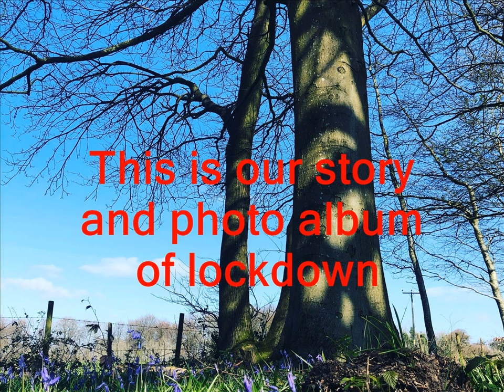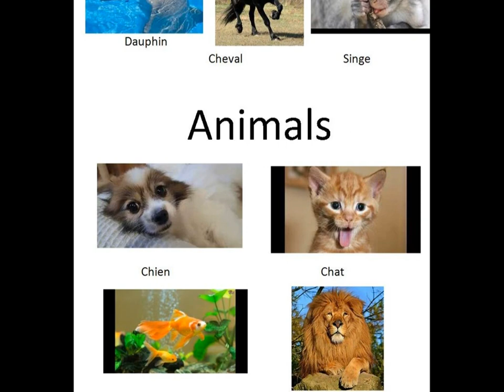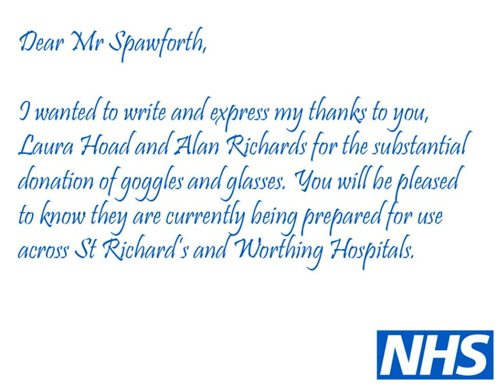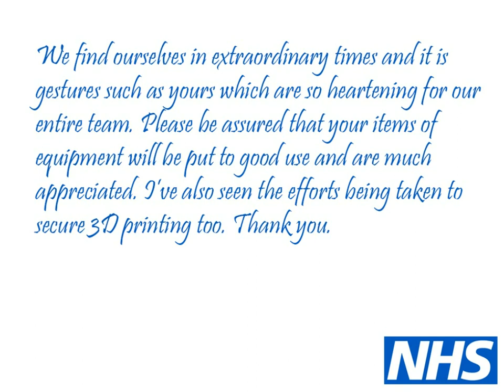Our pupils' story & photo album of lockdown